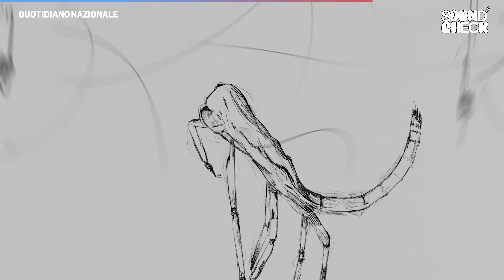Soundcheck | Intervista a I Subsonica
Cinque musicisti, cinque personalità diverse che quando l’entità chiama diventano una cosa sola. Palco inteso, come nel video di “Un pugno di sabbia”, come un ring su cui si può finire pure al tappeto, ma ci si deve rialzare. Uno spazio di fisicità, di sfida costante, su cui Samuel, Max Casacci, Boosta, Ninja e Vicio salgono il 3 aprile al PalaUnical di Mantova, prima tappa di un tour nelle cattedrali dello sport, che il 4 li vede impegnati pure al Forum di Assago, legato a doppio filo all’ultimo album “Realtà aumentata”.

Andrea Spinelli intervista i Subsonica ai microfoni di SoundCheck🎧
Segui Quotidiano Nazionale su: